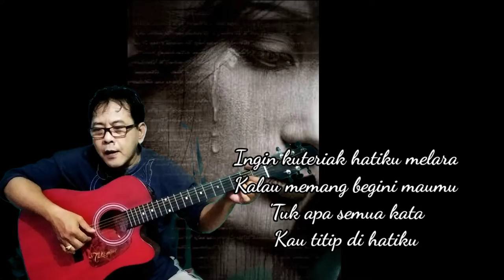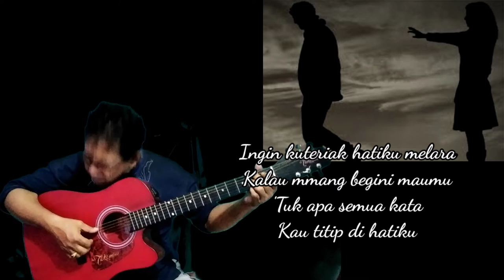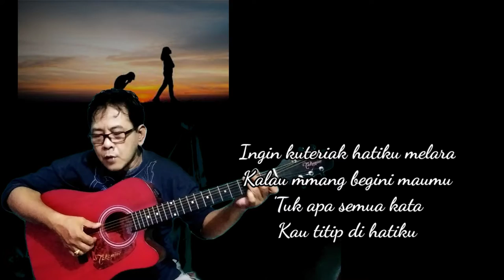Siapkan Tissu Lagu Bikin Baper Yang Kunanti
Yang Kunanti Inka Kristy
Cover suarman
Yang Kunanti
Inka Christie
Bulan Desember yang kunantikan
Hanyalah harap hampa
Mengusik mimpi-mimpi
Senyumku pergi lagi
Ingin kuteriak hatiku melara
Kalau memang begini maumu
'Tuk apa semua kata
Kau titip di hatiku
Yang kupegang hanya kata
Bukan janji-janji indah
Yang membuat aku lupa diri
Tatapanku kian jauh
Kuharapkan bayanganmu
Tapi tiada kunjung jua
Kalau mmang begini maumu
Bukan janji-janji indah
Tatapanku kian jauh
Kuharapkan bayanganmu
Bukan janji-janji indah
Tatapanku kian jauh
Kuharapkan bayanganmu